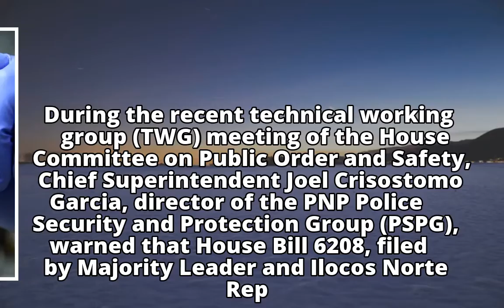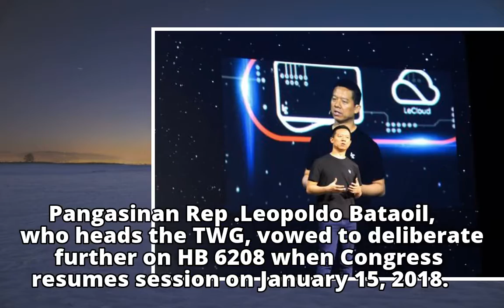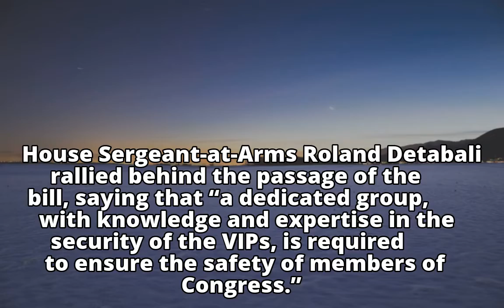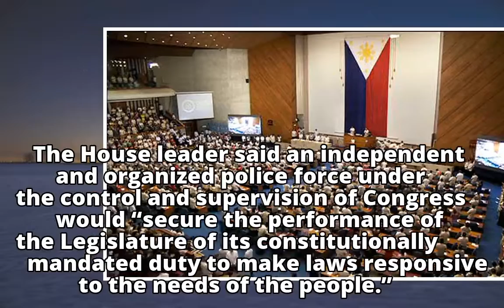PNP not keen on proposal for ‘dedicated’ group protecting legislators